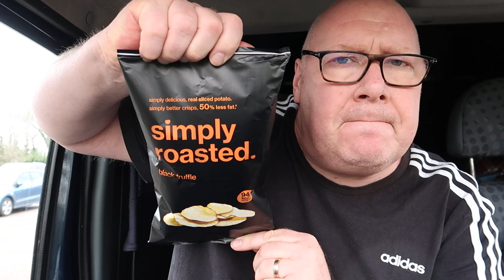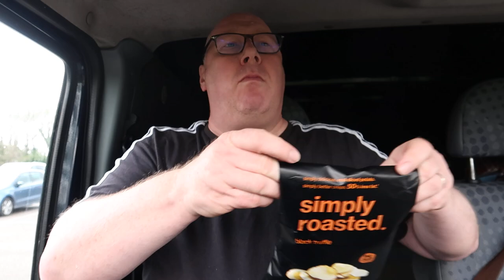Simply Roasted Black Truffle Crisps